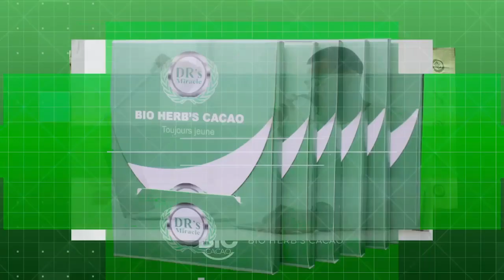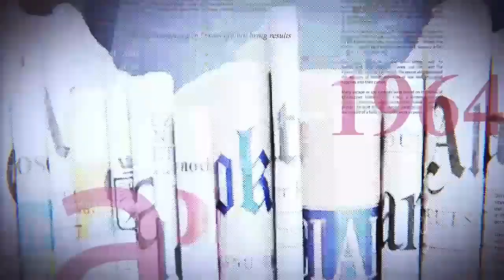GRANDE TRIBUNE |31.01.2023|LE PAPE&FATSHI TRIOMPHENT À KIN.LES KINOIS MOBILISÉS POUR LA CIRCONSTANCE